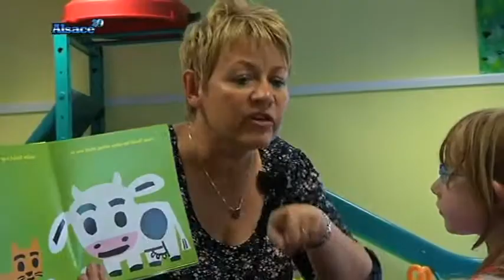Capucine, un lieu d'accueil parents-enfants (Mulhouse)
Sites webs/blogs, copiez cette vidéo avec le bouton "Intégrer" !
 Gros plan sur Capucine, une structure qui permet à aider les parents déficients intellectuels à tenir leur rôle de père et de mère.